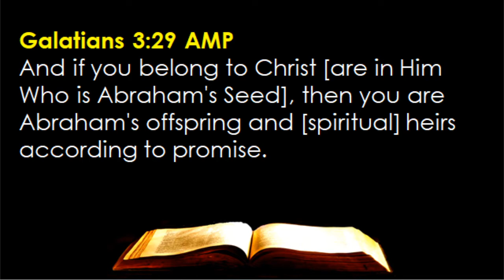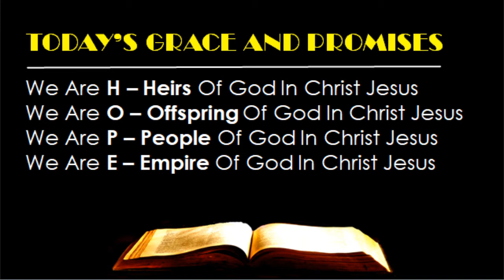September 07 - 250 -- In Christ We Are Abraham’s Seed (Galatians 3:29)